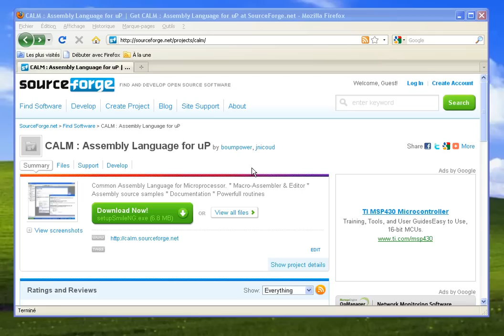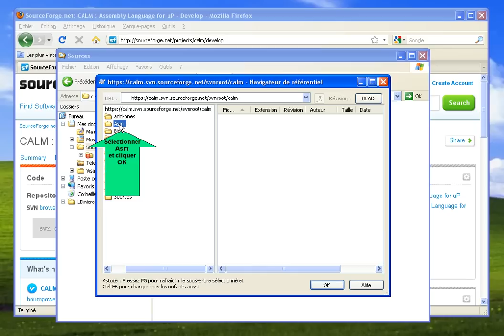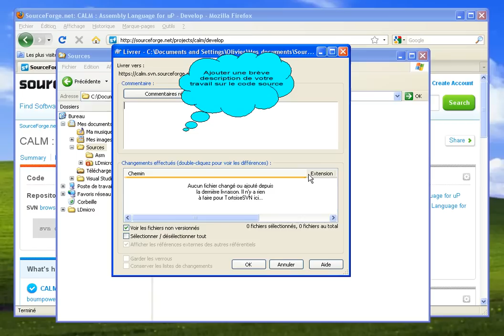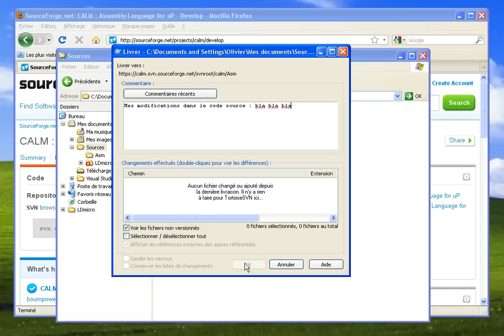CalmASM.avi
Tutoriel d'utilisation de Tortoise SVN.

Fichier sources assembleur CALM de différents projets